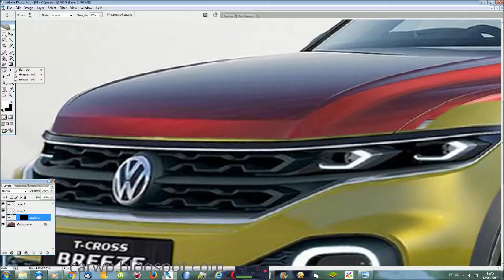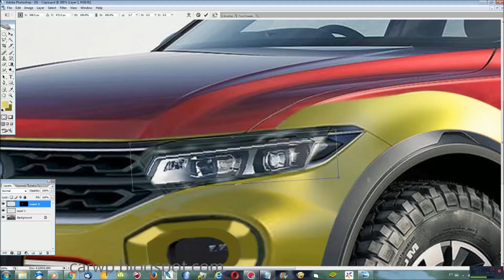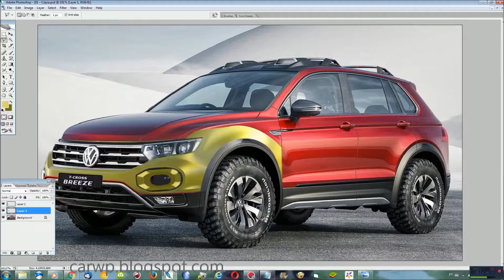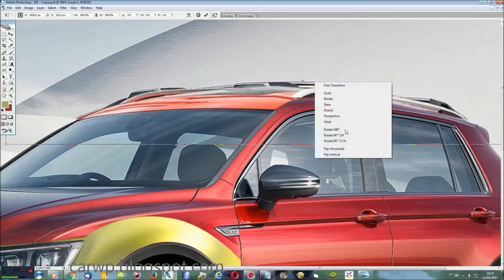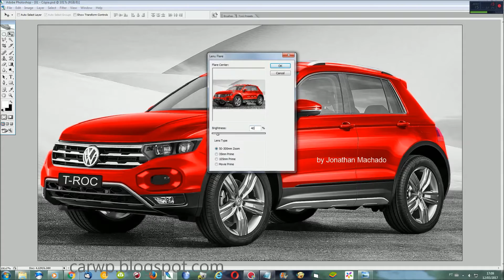PHOTOSHOP Volkswagen T-Roc 2019 Novo Fox @ Golf SUV - Rival do Honda HR-V